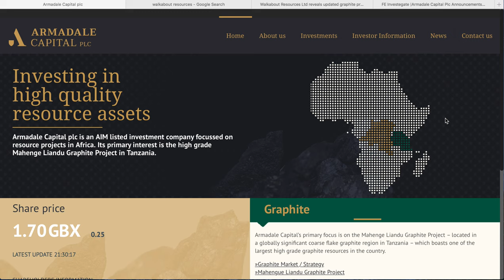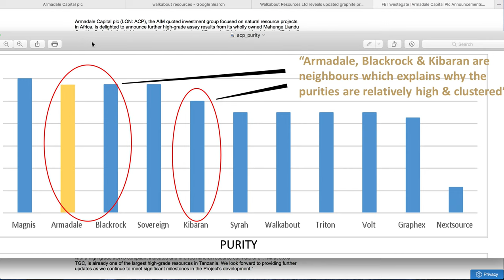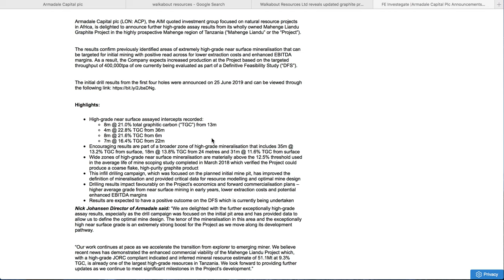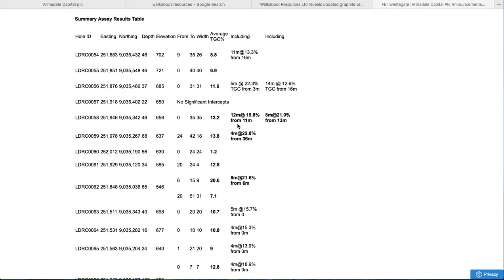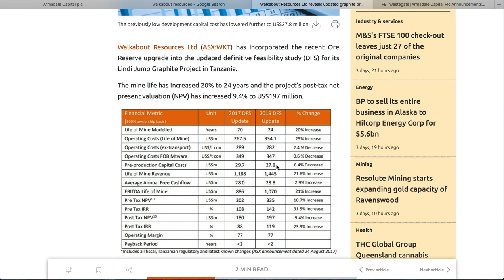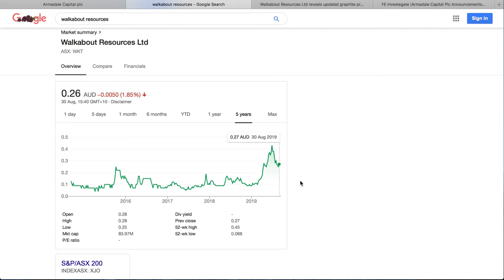Snap Video: Armadale Capital (ACP) - Emerging graphite miner about to rerate?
Following recent high grade drill results and high graphite concentrate purities from metallurgical testing, Money Sponge summarises what this could mean for the coming DFS and compares to ASX listed peers trading with much larger market capitalisation